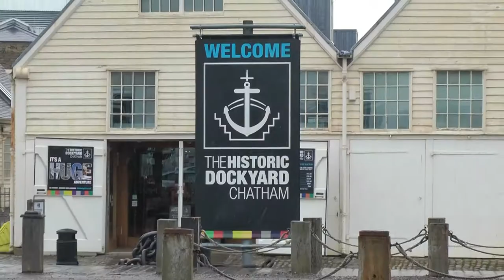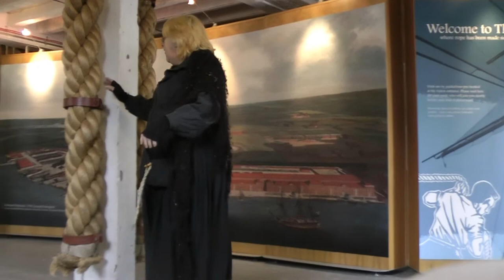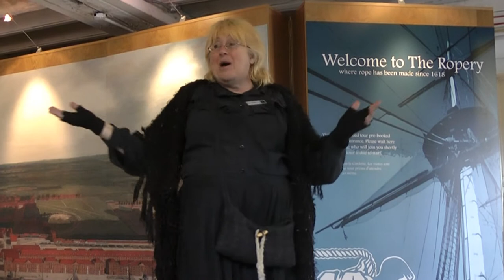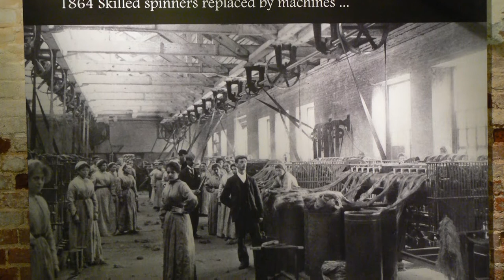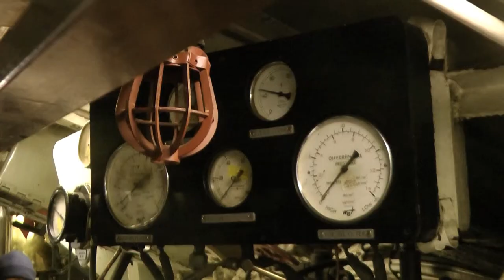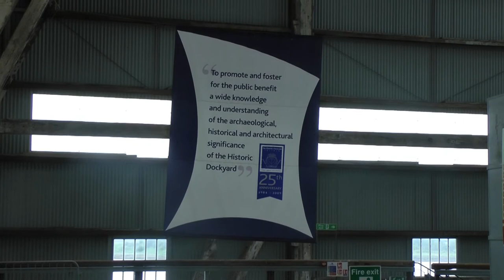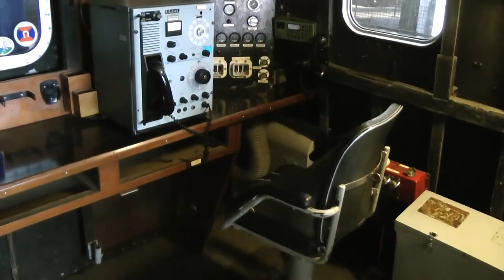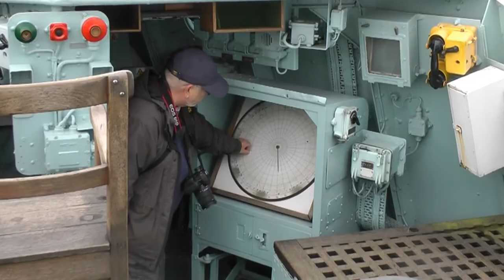Chatham Dockyard 2013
A trip to Chatham Dockyards was most interesting. The guide in the ropery was very good, telling us tales of how the men were flogged using a cat of nine tails and why  was it called a cat of nine tails, "why not a dog of three tails?", she was most amusing and very informative.

A trip on HMS Ocelot submarine made my wife realise that she was not cut out for a life beneath the waves with its cramped living conditions.